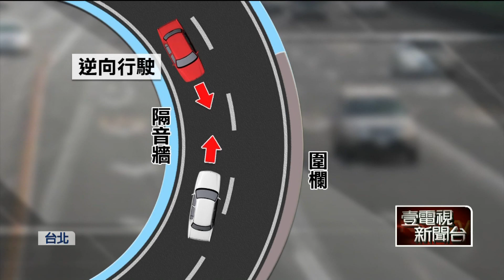跟著導航逆向闖環東！ 三寶女悚撞騎士「墜10樓高慘死」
昨（25）日晚間10時左右，一名休旅車駕駛，不小心誤闖台北內湖環東大道，因此逆向行駛，結果一名重機騎士先是撞上一輛轎車再撞上逆向休旅車，高速行駛加上雙重撞擊之下，導致重機騎士噴飛墜落10樓高的橋下，當場不幸身亡。休旅車駕駛表示，自己是因為跟著導航走，才誤闖環東大道，事後女駕駛依照公共危險，和過失傷人致死罪移送法辦。